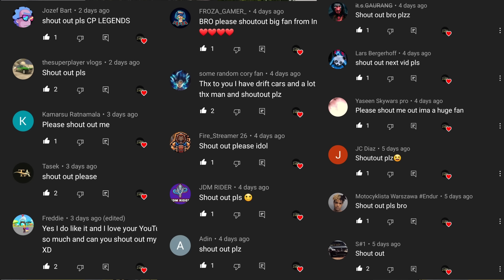Offroad Meet and Racing with Subscribers in Tow Trucks | Car Parking Multiplayer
Hello Guys, Cp Legends here with another video and in today's video we will be racing and having fun on the offroad map with tow trucks in Car Parking Multiplayer new update. Today I am with some of my awesome subscribers and we will be racing through the offroad track and in the mountains while capturing some funny moments in Car Parking Multiplayer.

If you want to Learn how to drift like a Pro in Car Parking Multiplayer or get some Pro tips as a beginner in the game then here are some videos for you too:

If You want Drift Settings and Tune for Nissan Silvia s15 (925hp) in Car Parking Multiplayer: